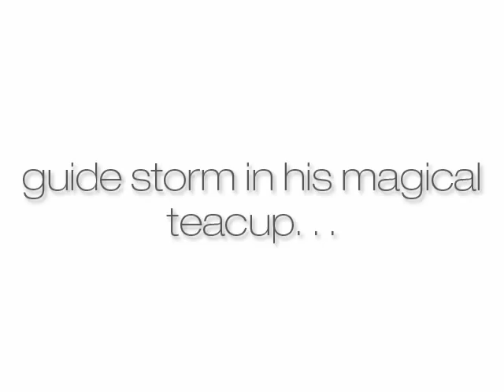Storm in a Teacup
Explore amazing, dream-like worlds. Solve puzzles, avoid pitfalls and beat the bad guys in this amazingly imaginative and unique platformer.